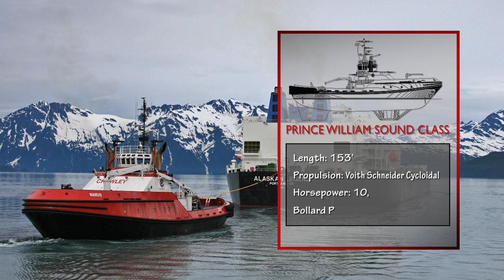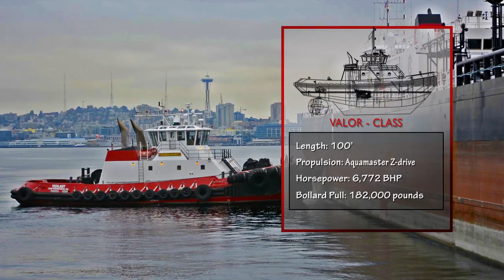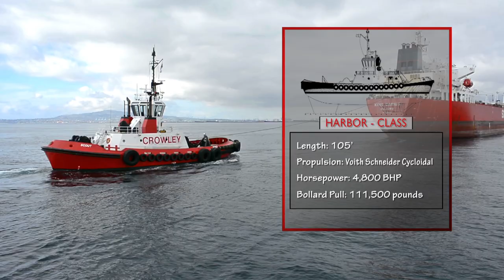Crowley Harbor Services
Crowley owns and operates one of the most advanced fleets of ship assist and escort tugs in North America. These vessels operate along the U.S. West Coast and Alaska, assisting the largest ships through some of the tightest waterways in the world. The company-owned equipment sets the industry standard for innovation, with state-of-the-art tugs designed for performance and environmental stewardship.